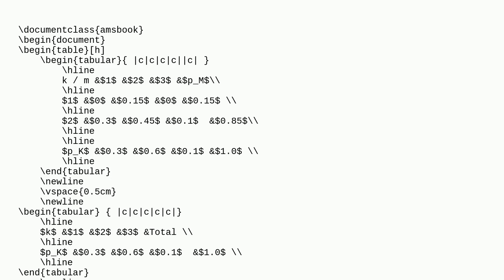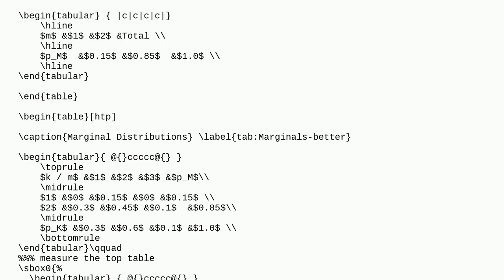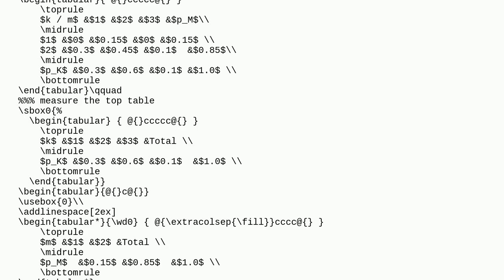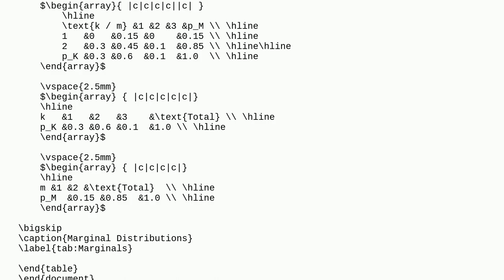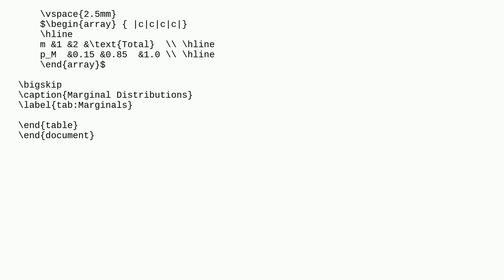Tex: Last table in vertical stack mis-aligned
Last table in vertical stack mis-aligned

A special thanks goes out to the community

  tables